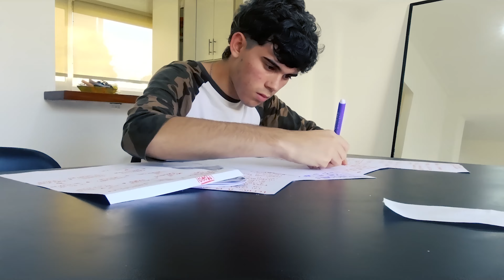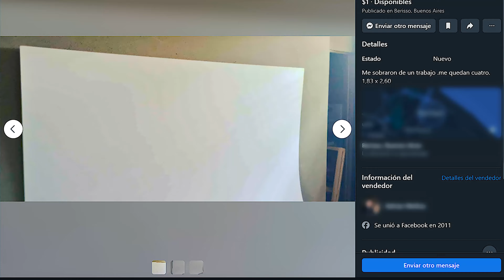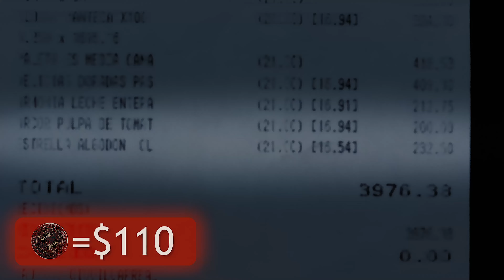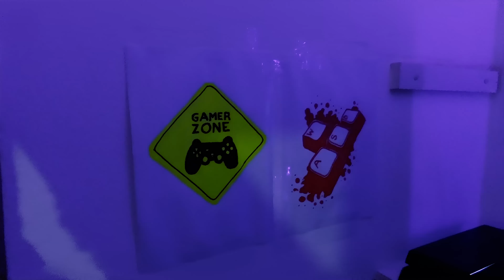Hice un Cuarto Gamer Secreto con $1 en mi Casa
CONSTRUÍ UN CUARTO GAMER SECRETO EN MI CASA! pero con $1 en solo 24 horas. Mi contenido se parece al de Angie Velasco, Elede X, Fede Vigevani, Matthew Beem, FranquitoM y Tacser, espero que te guste.

Construí un Cuarto Secreto o un Cuarto Gamer para Esconderme de mis padres, aunque en realidad vivo solo. Lo bueno de que Hice una Sala de Juegos en Casa Secreta fue que pude Jugar al GTA V, al FREEFIRE y al MINECRAFT. Vi varios videos de YouTubers SOBREVIVIENDO con 1$ dólar, así que se me ocurrio hacer algo parecido. Hice con $1 peso una Habitación Escondida en mi departamento, me quedo muy Gamer y lo tuve durante 24 horas. Pasé todo un Dia, construyendo este Set Up Gamer Barato. También se podría decir que hice una Remodelación extrema al Cuarto de Mi casa. Asi que si te interesa, te enseño a Como Hacer un Cuarto Gamer Barato como Fede Vigevani cuarto gamer. Tiene de todo, pero lo que destaca son las Luces Led RGB, así que lo llame un Cuarto con Luces Led